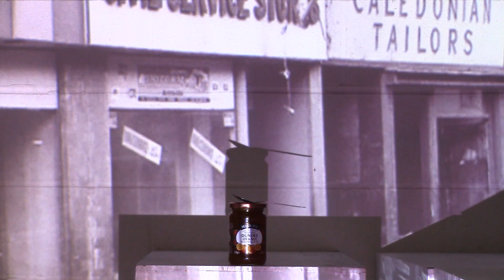Moving Image WS 1 audio adjusted